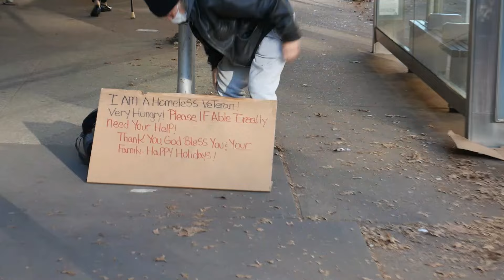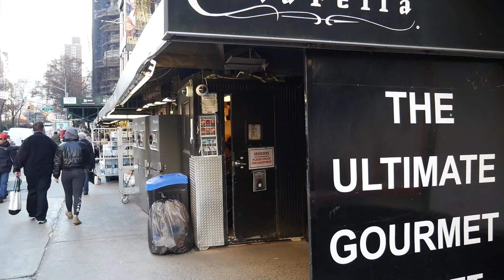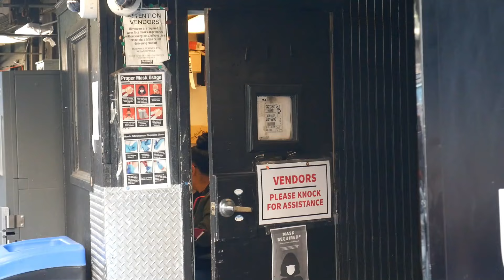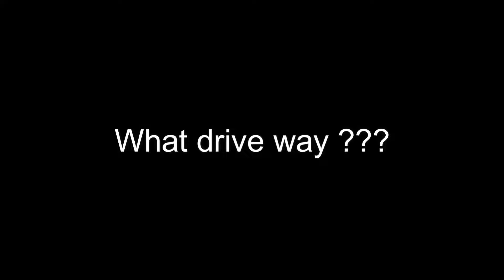"I Don't Care if You Get Shot, You Should've Never Recorded Me"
Constitutional Warning!